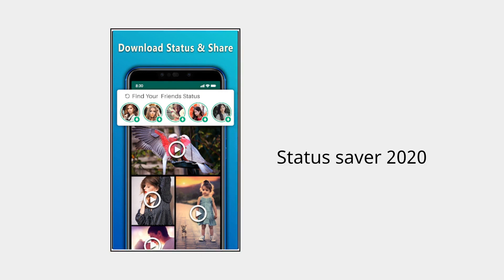Status Saver for WhatsApp